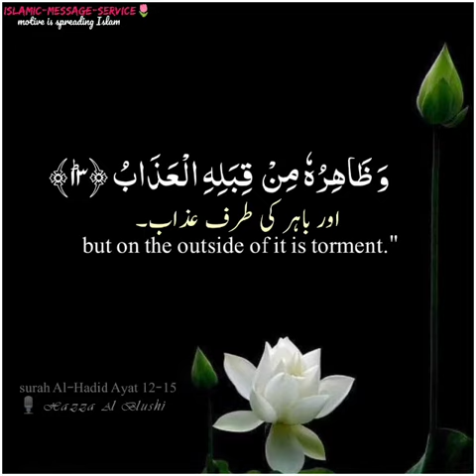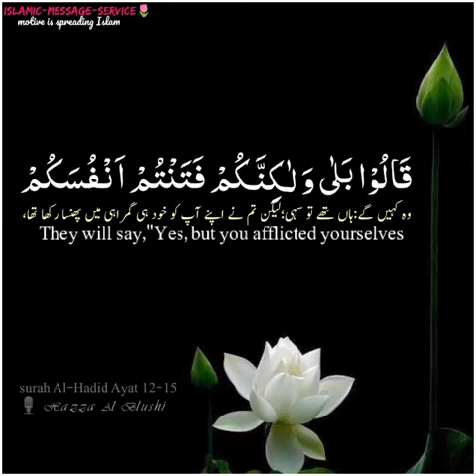21 June 2022